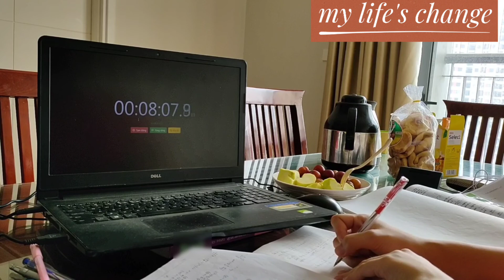Study with Kiwi | Study with me #5 | ngày 1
Lại là mình Kiwi đây. Ở video trước mình có nói về thử thách 21 ngày và mình đã quyết định làm nó. Hôm nay là ngày đầu tiên nè. Vì bắt đầu vào năm học, có nhiều thứ phải làm nhưng mình chưa quen và hơn nữa nó sẽ là 1 kì học siêu bận rộn nên mình phải tập luyện, bắt đầu từ bây giờ để có 1 kết quả tốt.